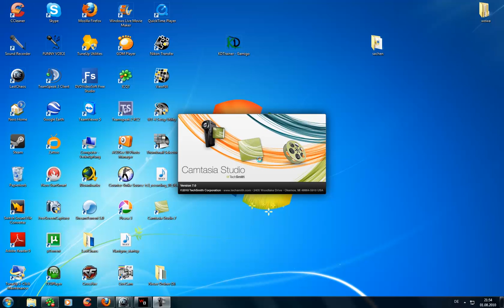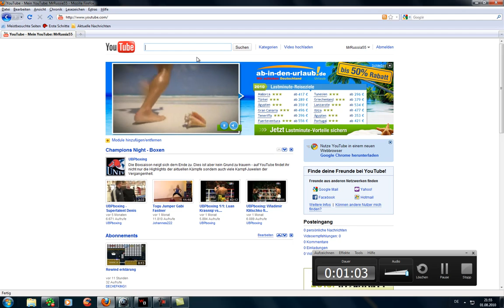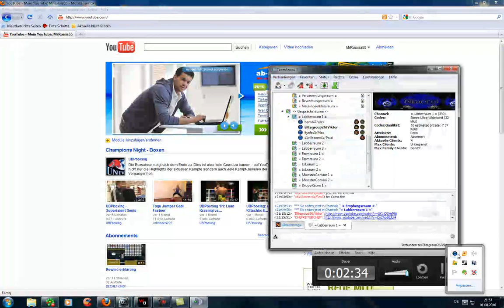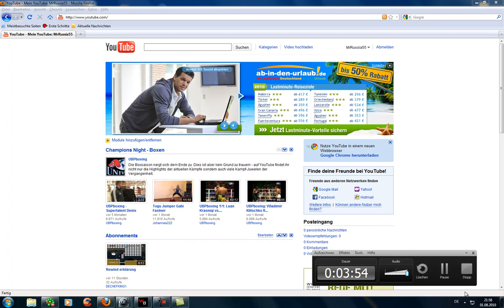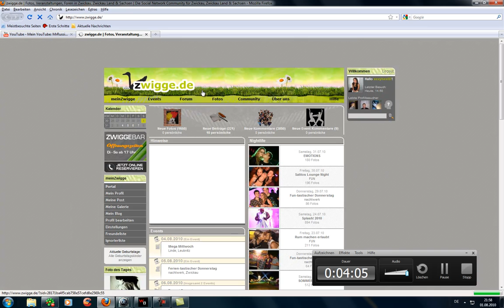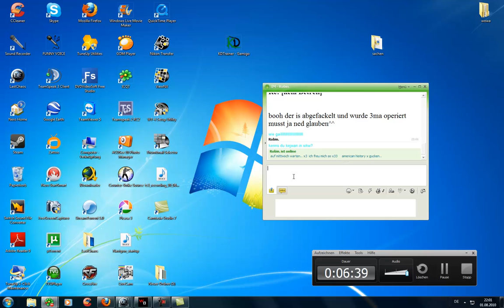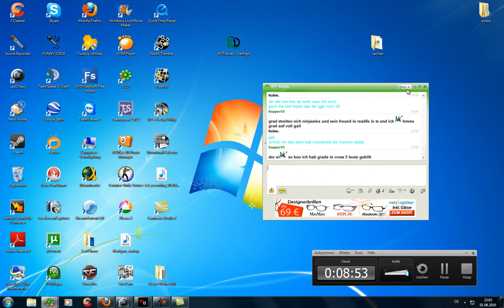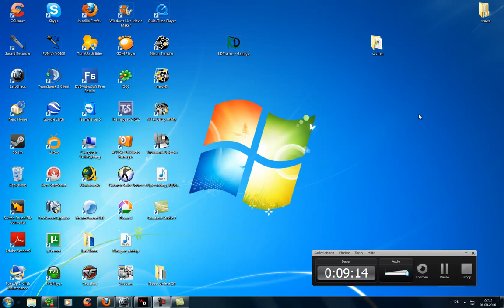LastChaos TeamSpeak 2typen streiten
gaaillll